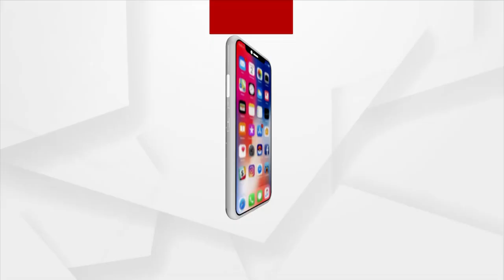BhagyaBhabisyat| 11 April 2022 | Argus News